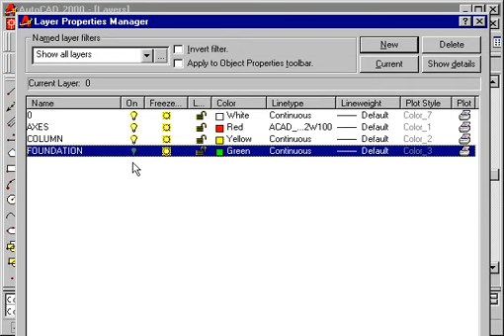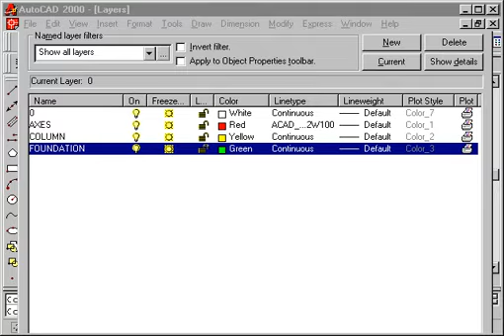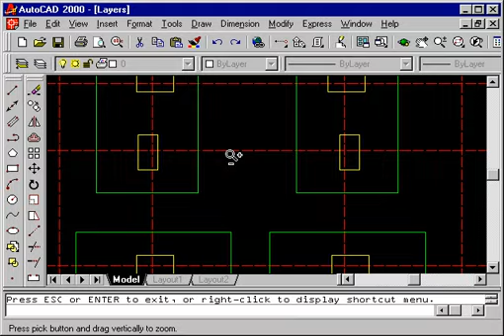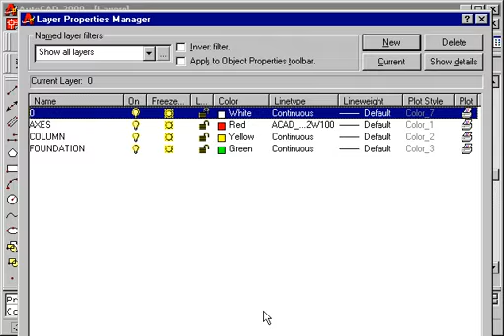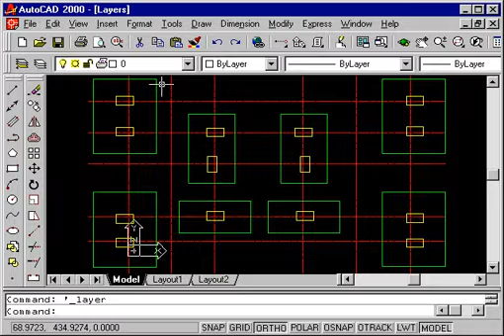How to Create and Manage LAYERS - AutoCAD Tutorial for Beginners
AutoCAD for begineers - Add and Edit LAYERS (change colour, linetype, lineweight...)
How to Create Layers and how to apply them to objects in AutoCAD
autocad,technical drawing,layers,layer properties,autocad tutorial,lineweights,lineweight
AutoCAD Layer Command Tutorial Complete | Layer Properties Manager | AutoCAD Layers Explained
autocad,layers,properties manager,create layer
AutoCAD 2021 : How to Create Layers in AutoCAD

6
Layers Toolbar in AutoCAD | Need & Uses | Complete Explain